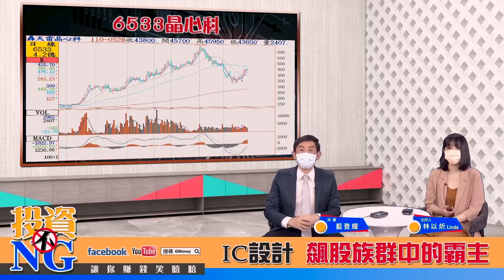【投資不NG】ep104 IC設計 飆股族群中的霸主｜林以炘｜藍登耀｜GMoney (記得開啟字幕喔)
IC設計買什麼才會賺?

IC設計輪漲輪動股價飆升快
要如何掌握此波上漲趨勢
需要掌握5、物、美、車
亦即把握5G、物聯網、
中美貿易戰及電動車商機
主要受惠股包括
驅動IC的敦泰、IP股的晶心科
記憶體股的晶豪科等
這些個股又要如何操作獲利呢?

來　賓：藍登耀